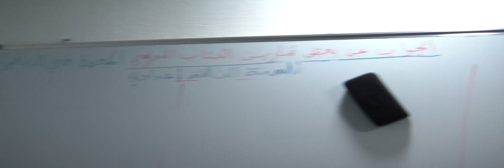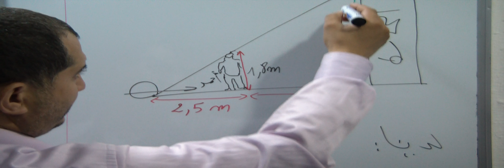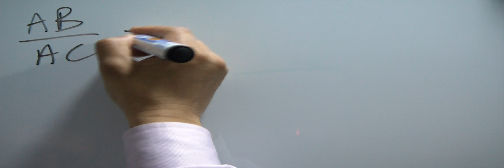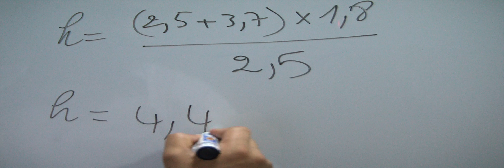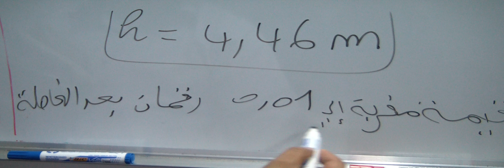حل التمرين 18 الصفحة 74 من الكتاب المدرسي "المحيط في الرياضيات" الثالثة اعدادي - مبرهنة طاليس